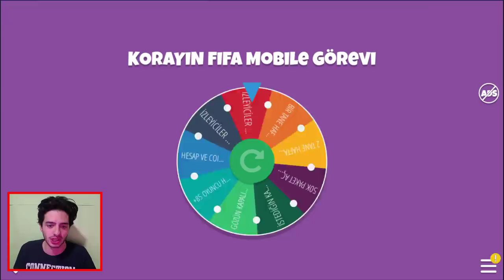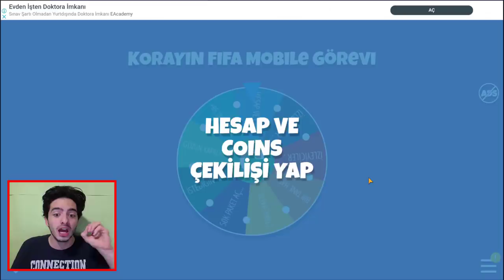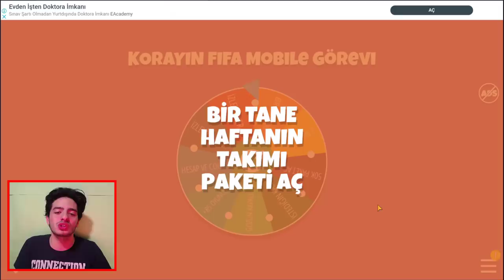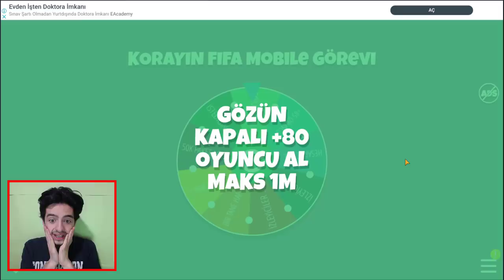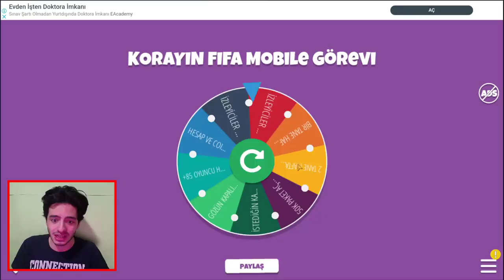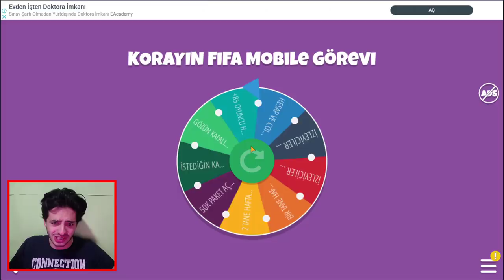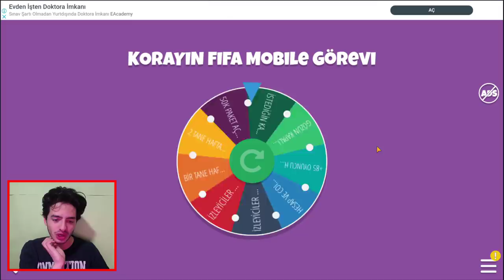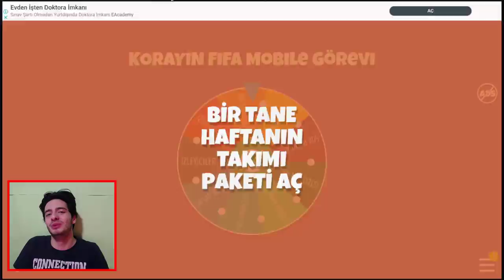NE YAPTIM BEN ! BU HATA Yüzünden BATTIM FIFA Mobile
Merhaba ben Koray bu video da fifa mobile 2020 de uzun aradan sonra yeniden çarkı çevir çıkanı yap challenge yapıyorum gtotw paket açtım ve bir sürü oyuncu sil cezası uyguladım iyi seyirler...

Bu Akşam 21:00 da Nimo TV de canlı yayında 2 kişiye 10'ar milyon coins toplam 20 milyon coins hediye dağıtıyorum ve 112 Gen + 116 Gen 2 Hesap da gelenlere verilecek Yayına Katılmak İçin

Aynı Zamanda 10 Mayıs'da Açıklanacak Olan 2 KİŞİYE 10 MİLYON COINS BİR KİŞİYE BAHSETTİĞİM VİDEODAKİ HESAP ÇEKİLİŞİNE KATILMAK İÇİN